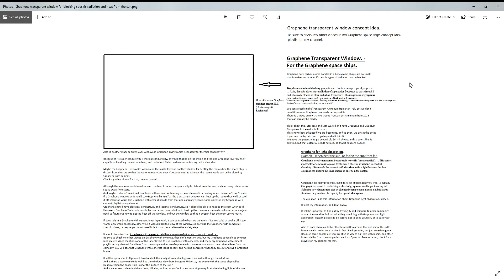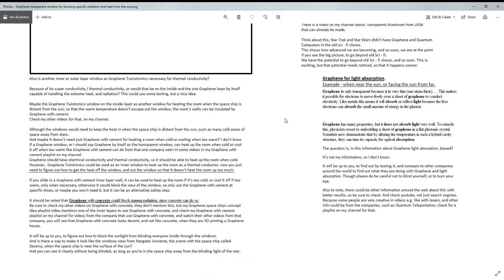Graphene transparent window for Graphene space ships - block specific radiation / heat from the sun.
I forgot to add these to the Graphene space ship concept idea, here is another video to show some more ideas.